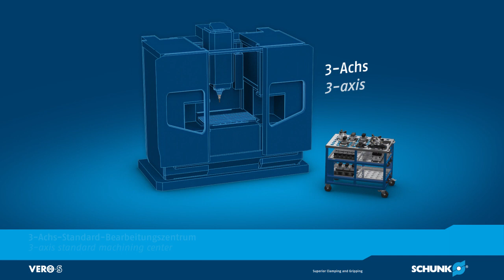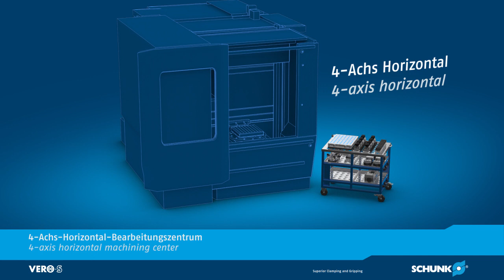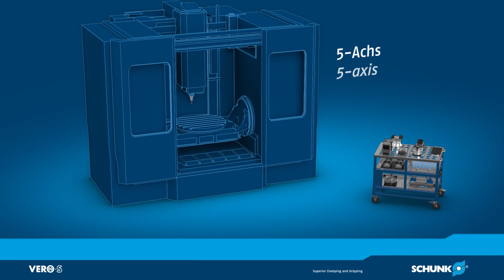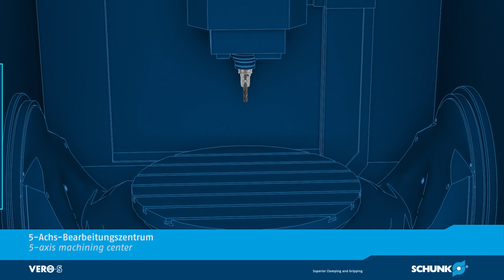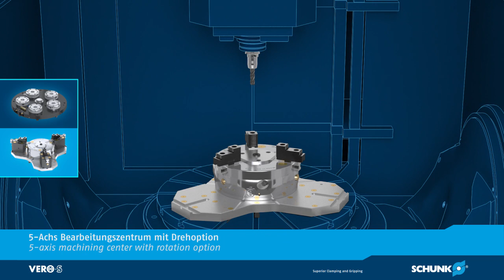SCHUNK VERO-S Baukasten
Nutzen Sie VERO-S in Kombination mit dem umfangreichen Stationären Spannmittelprogramm von SCHUNK und rüsten Sie schnell und effizient - selbst bei Losgröße 1.